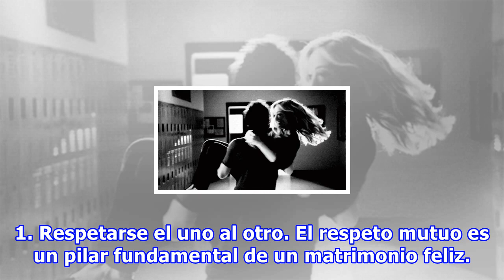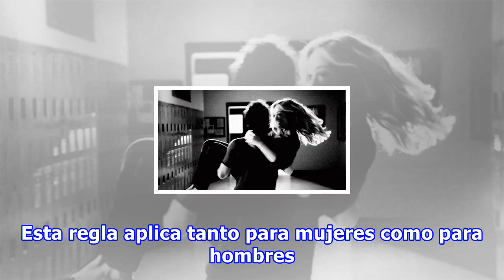Cosas que las parejas deben saber para evitar el divorcio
Tal parece que divorciarse es muy común hoy en día, y es doloroso cuando se observan las estadísticas. Aun así todas las parejas casadas quieren tener un matrimonio feliz que dure muchos años. El divorcio es algo para lo que ninguna persona está preparada, y seguramente tú te casaste ilusionada y co...
Fuente: taringa